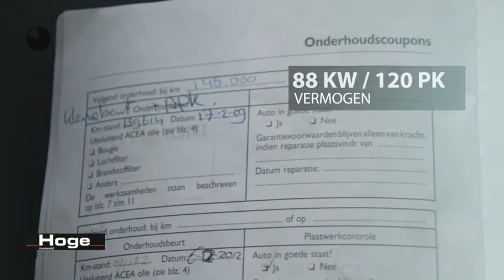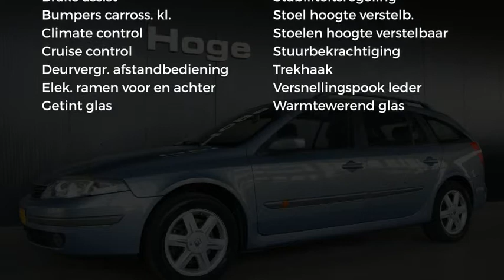Renault Laguna Grand Tour 1.8-16V Elective Airco Trekhaak All in Prijs Inruil Mogelijk!